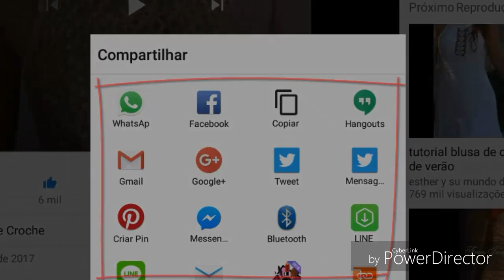AMIGURUMI GUARDA CHUVA EM CROCHÊ PASSO A PASSO PARTE 2 FINAL